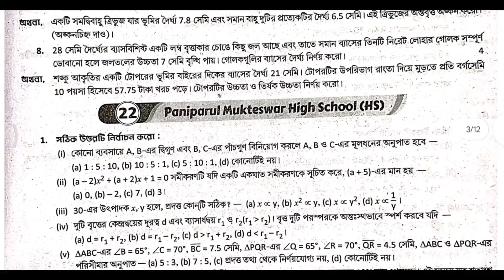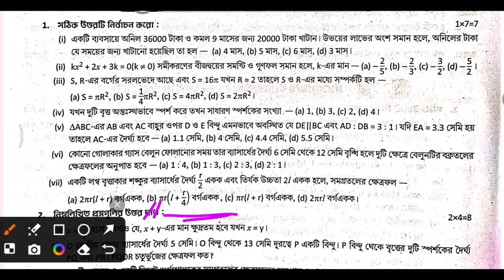#21 / class 10 prashna bichitra 2nd summative math solution / page 150 / Pannalal Institution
#21 / class 10 prashna bichitra 2nd summative math solution / page 150 /  Pannalal Institution / model 21 / 2025 / 2026 / wbbse

Ray martin 2026 class 10, Madhyamik 2026 Prosno bichitra Mathematics Solution, prosno bichitra vol 1 model 21 page 150, class 10 prosno bichitra vol 1 model question paper 21, Ray martin 2026 class 10 math, Ray martin class 10 mathematics, Ray martin 2026 class 10 mathematics, Ray martin 2026 class 10 math solve, science gama, Pannalal Institution, 2nd summative math solution 2026, science gama, samapti mam, page 150, model 21, 2025

Samapti Santra